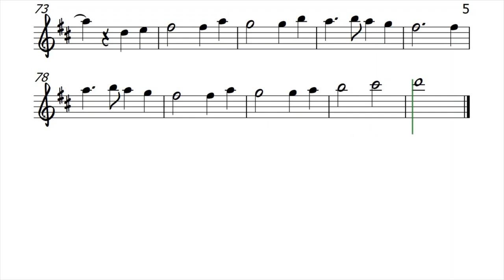Wooden Heart Alto Sax Sheet Music Backing Track Play Along Partitura